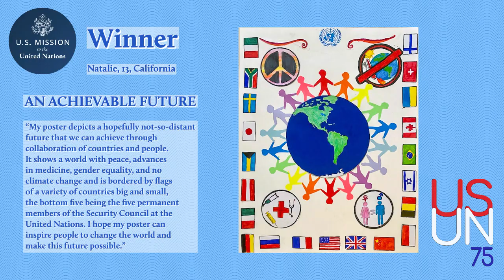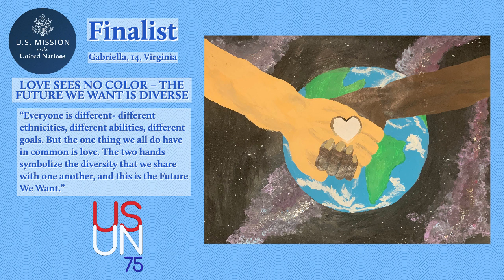USUN@75 Youth Contest Winners and Finalists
Thanks to everyone who participated in the “Future we Want” Youth Art Contest!